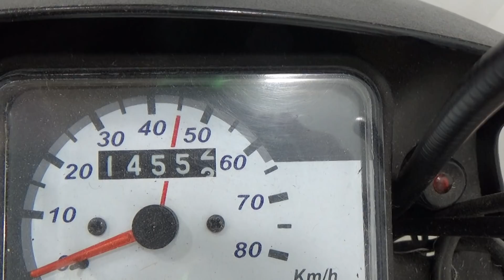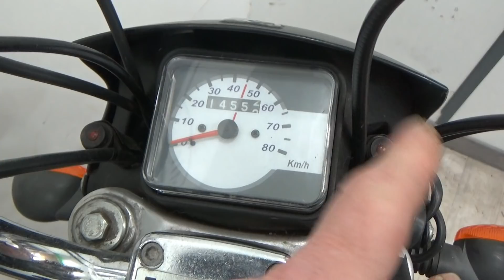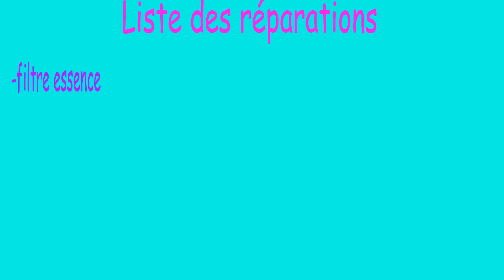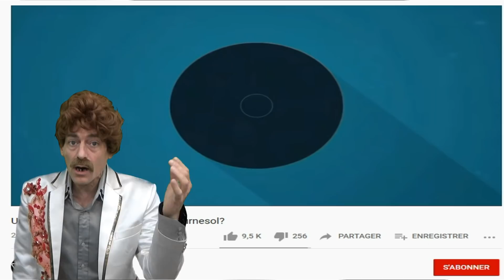MBK Kansas à fond les manettes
La mobylette de Serge de normandie, une MBK Kansas est arrivée chez moi pour une remise en forme. Diagnostique panne et essai sur route, une turbine avec sa fonction turbo...